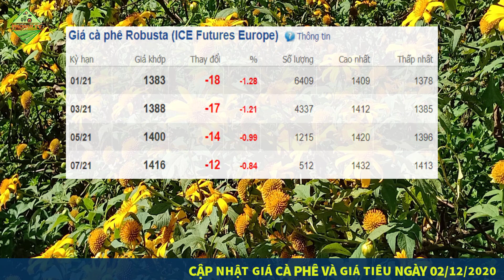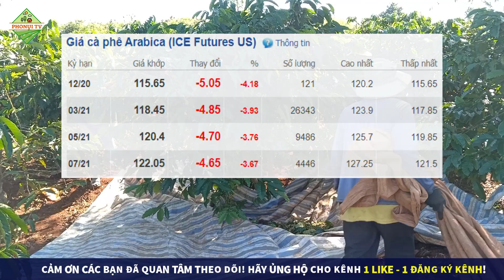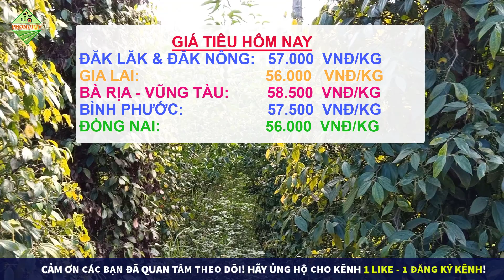Giá cà phê và giá tiêu hôm nay ngày 2/12/2020|Giá cà phê tiếp tục giảm nhẹ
* Một mùa thu hoạch cà phê lại bắt đầu, PhoNui TV chúc bà con bội thu và luôn mạnh khỏe - thành công nhé!